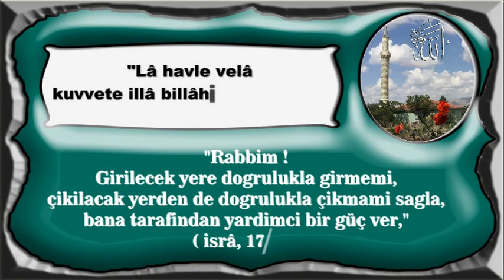Rabbim girilecek yere doğrulukla girmemi